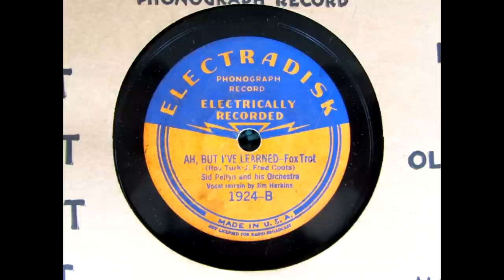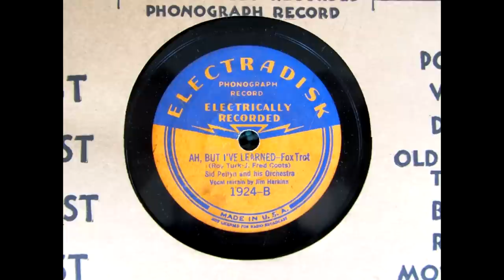"Ah! But I've Learned" Sid Peltyn and his Orchestra 1932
Recorded in New York on November 23, 1932. Vocal refrain by Jim Harkins. I'd like to thank Bob Barta for the information on James Harkins. Jim played Banjo and Guitar on many early 1930s RCA and Electradisk recordings. Born in Woburn, Massachusetts (near Boston) in October, 1905, In his 20s, he joined the Boston Musicians Union and started working in Vaudeville, singing and playing tenor banjo. In late 1929 and 30, he sang on a radio show "WNAC (Boston) Womens Club" hosted by Jean Sargent. By the early 1930s, he moved to New York, switched to guitar and played in several of the famous orchestras of the period such as Richard Himber, Vincent Lopez, Hal Mooney, Sid Peltyn and Don Bigelow. Later, the 1960s he doubled on guitar and banjo for the Sammy Spears Orchestra on the "Jackie Gleason TV Show"  from Miami. Jim was also a teacher of guitar and banjo. He died in 1995 in Massachusetts. You can see a pic of Jim Harkins on Bob Barta's great site; sunnylandjazz.com.